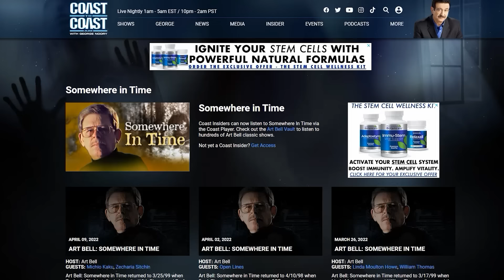Art Bell & Richard C. Hoagland on Space Anomalies & Alien Architecture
@COASTTOCOASTAMOFFICIAL  Best Of Richard Hoagland’s Space Anomalies & Alien Architecture with Art Bell - Coast to Coast AM Archived Shows

to see a full list of archived shows with Richard C. Hoagland.

Some of the events, places and people and information presented in this broadcast may not reflect current times.